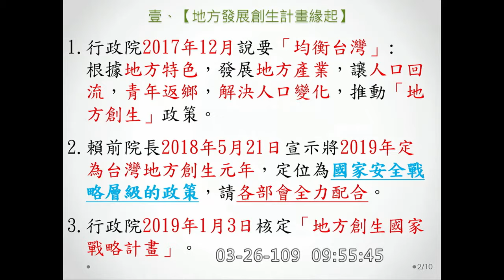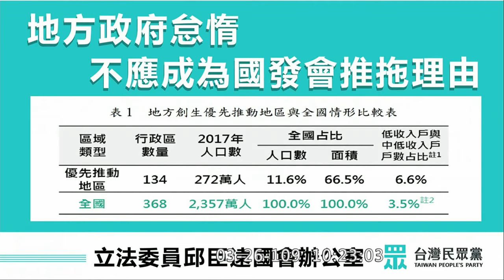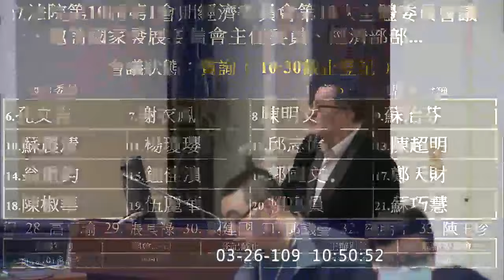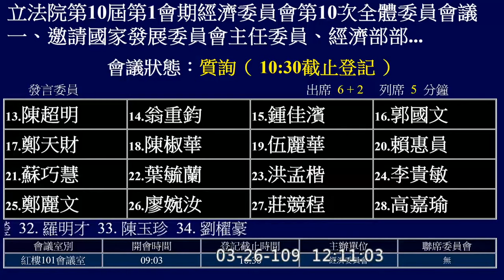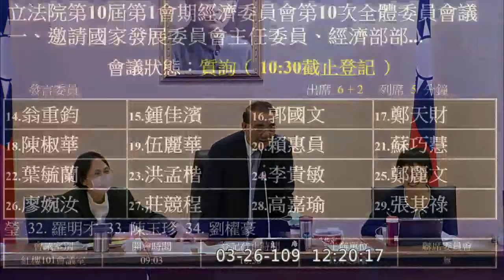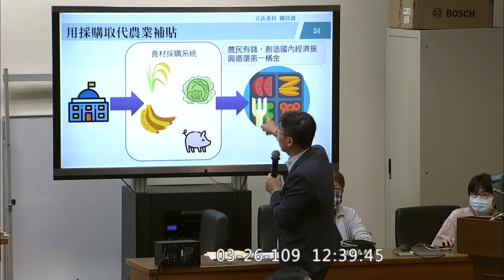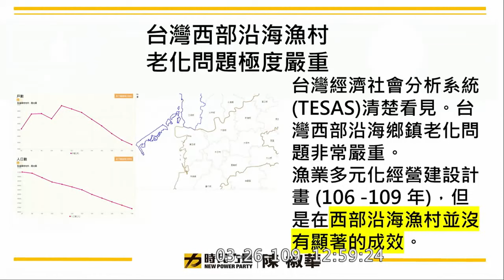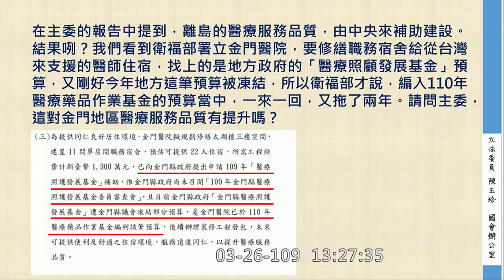2020 03 26 地方創生 預算 國發基金 離島建設基金 花東發展基金 陳玉珍 翁重鈞 陳超明 謝衣鳯 邱臣遠 陳椒華 林岱樺 劉建國 經濟委員會 【立法院演哪齣？】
國發會 陳美伶
經濟部 林全能
農委會 陳駿季
審查109年度中央政府總預算案附屬單位預算非營業部分關於行政院主管：行政院國家發展基金、離島建設基金及花東地區永續發展基金

林岱樺 0:48:05
廖國棟 Sufin‧Siluko 1:03:14
邱臣遠 1:15:18
賴瑞隆 1:25:55
陳亭妃 1:36:27
孔文吉 1:46:58
謝衣鳯 1:58:15 泰國 CPTPP
陳明文 2:08:23
蘇治芬 2:26:15
蘇震清 2:35:26
楊瓊瓔 2:43:52
邱志偉 2:55:51
陳超明 3:07:12
翁重鈞 3:16:30 真國營假民營
鍾佳濱 3:29:02
伍麗華 Saidhai‧Tahovecahe 3:38:24
鄭天財 Sra Kacaw 3:45:23
陳椒華 3:51:45
郭國文 3:58:45
劉建國 4:06:50 (陳美伶講閩南語) 地方創生變地方創傷
陳玉珍 4:18:04